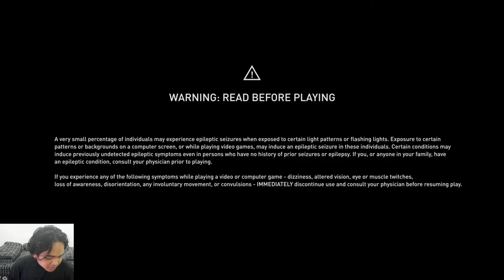🔴 [LIVE] ASSASSIN'S CREED VALHALLA GAMEPLAY (1)